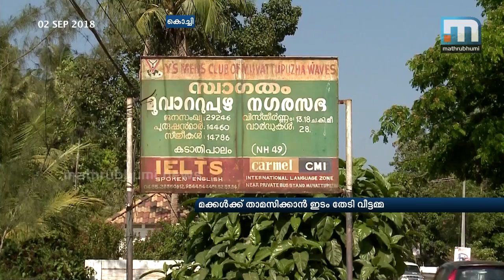House Destroyed In Floods; A Mother Seeks Help| Mathrubhumi News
Kochi: Tintu, a native of Muvattupuzha Ayavana, is frantically searching a place for herself and her four daughters, studying to stay in, as the rented house that they stayed in got destroyed in the floods. They are now staying in their relative's home. This family is trying hard to find help to build a house in the three cents of land which they have. Tintu's husband had passed away two years ago. After the house was destroyed they stayed at a relief camp and now as the camps have been dissolved they are at their relative's home.